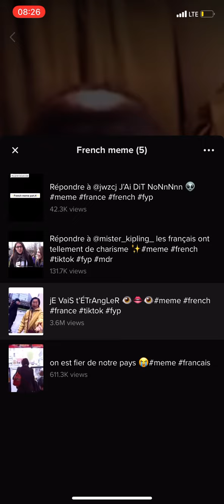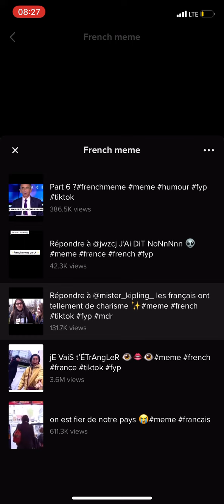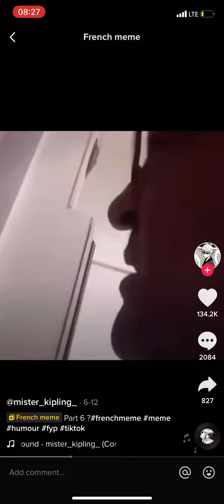FRENCH MEME COMPILATION!!! | compilation de mèmes français | Tres tros funny | French meme tiktok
compilation de mèmes français frenchmeme2022 meme tiktokmeme frenchmemetiktik